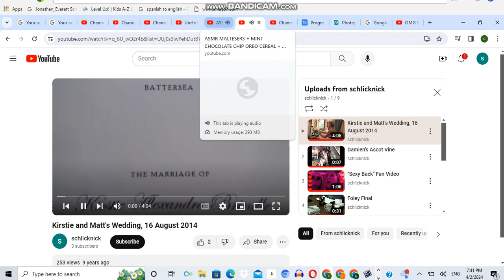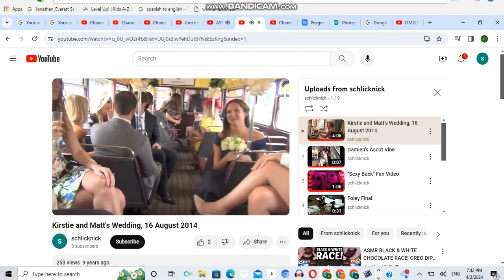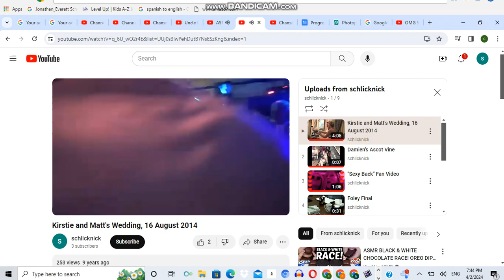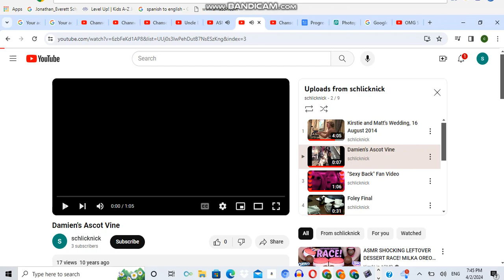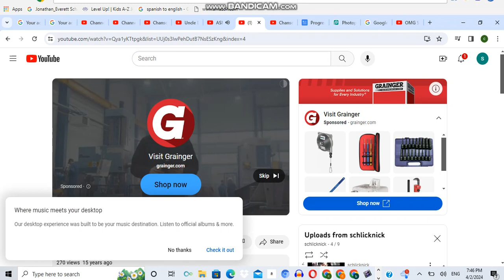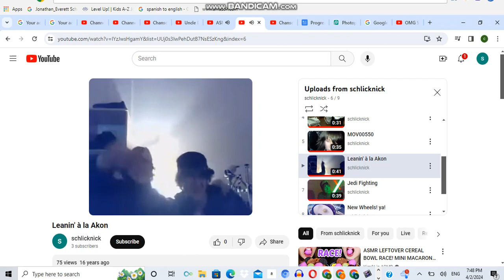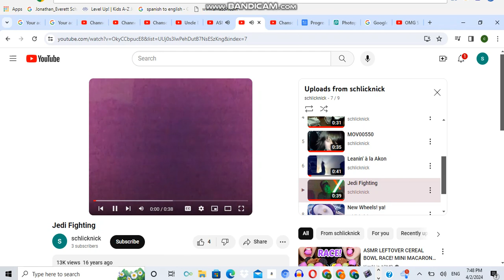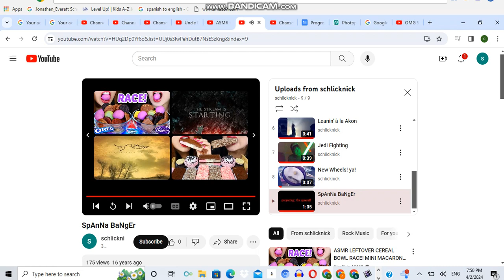schlicknick mint party 4